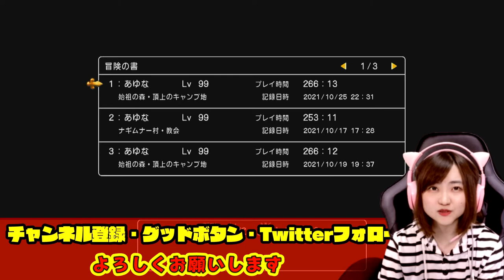２年ぶりのドラクエ11【ドラゴンクエストXI 過ぎ去りし時を求めて S】Part １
※問い合わせの多い機材はコチラをつかってます↓
　クロマキー用 背景 グリーン/ブルー
    猫耳ヘッドホン Somic G951S-PINK

COM3D2

BGM
DOVA-SYNDROME